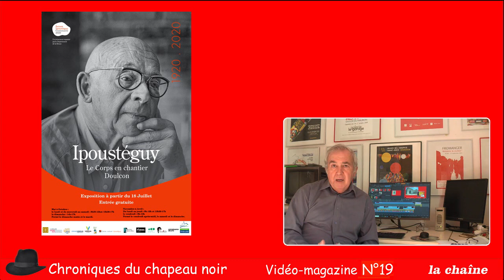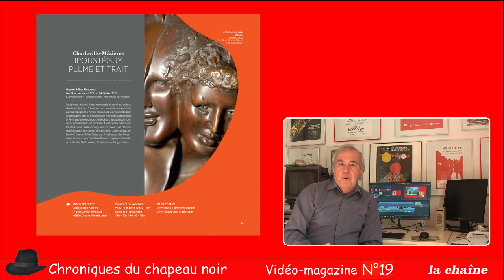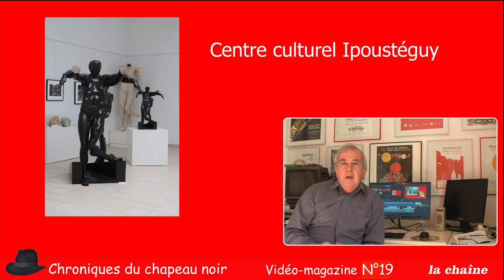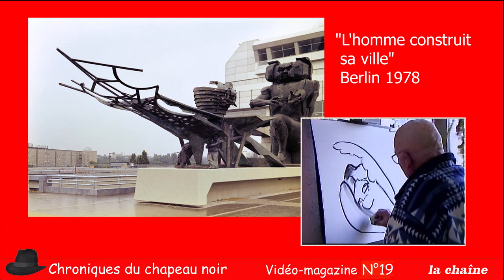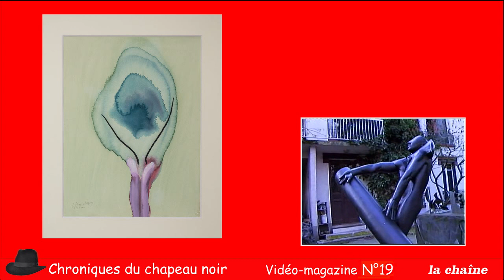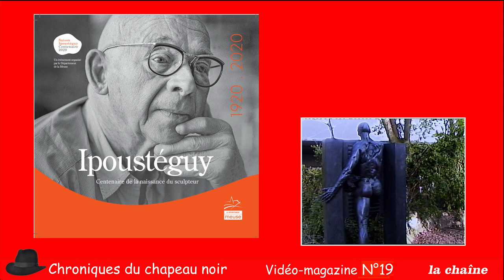Magazine N°19 Ipousteguy, le centenaire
Pour le centenaire de la naissance de Jean-Robert Ipousteguy, le département de la Meuse présente huit expositions sur l'artiste.Le vidéo-magazine revient sur ces expositions en rappelant, avec son témoignage personnel l'itinéraire de l'artiste, entretien réalisé en 1996 dans le cadre de l'Encyclopédie audiovisuelle de l'art contemporain